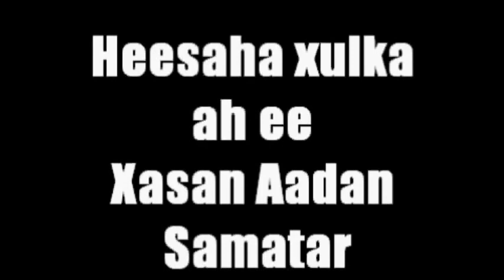Xasan Aadan Samatar Waagacusub Tv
Xulka heesaha Xasan Adan Samatar